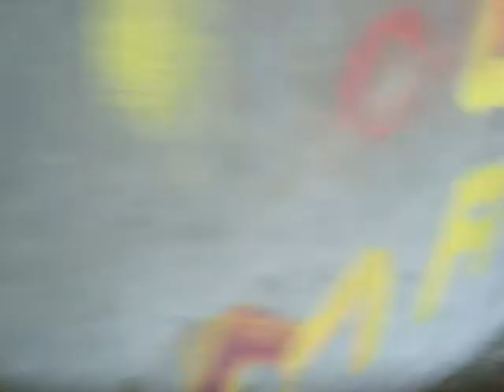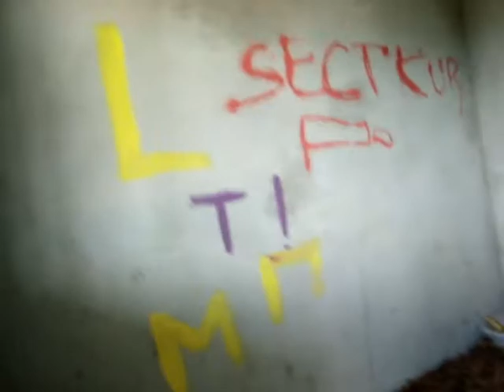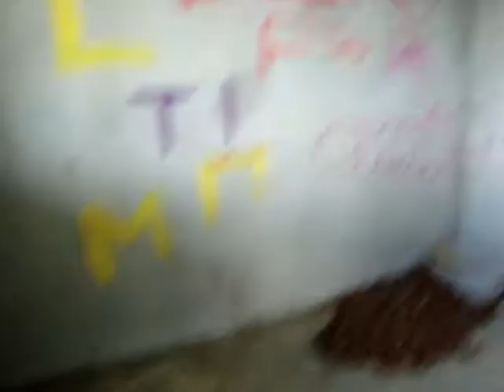pomme972 with titi